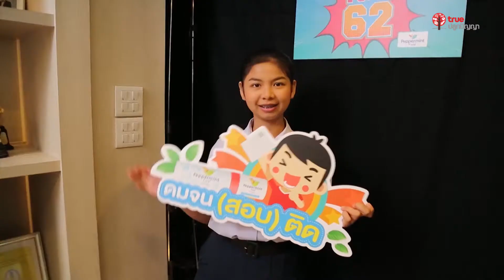Good news 2018 - 67 ทรูปลูกปัญญา เปิดตัว "4 ตัวแทน TCAS62" และเรียลลิตี้ออนไลน์เต็มรูปแบบ